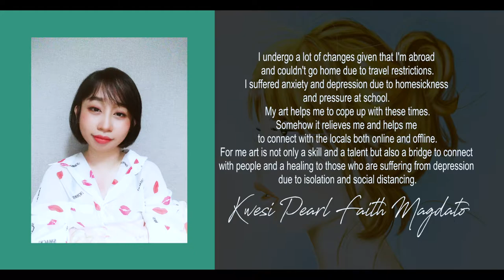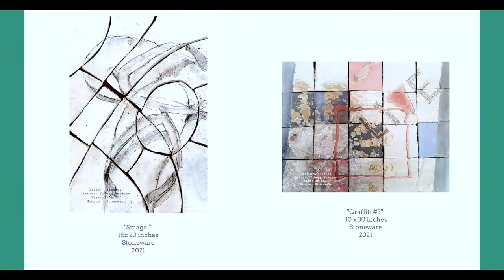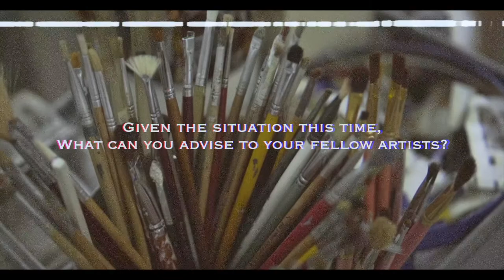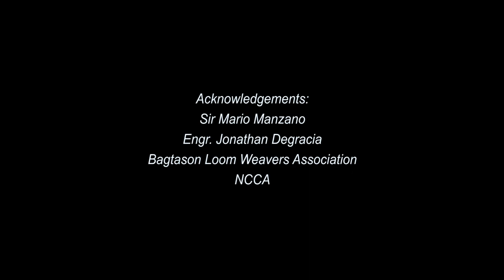"IRAYA: Beyond Limits" by RAHMAG Visual Arts Group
This October, in celebration of Museums and Galleries Month and National Indigenous Peoples Month, Antique-based RAHMAG group of artists mounts “IRAYA: Beyond Limits.”

Participating artists are Rey Aurelio, Ramon “Monet” De Los Santos, Jr., Christine Marie Delgado, Raz Laude, Morris Alfred Lavega, Bryan Liao, Kwesi Pearl Faith Magdato, Cezar Gregorio “Saru” Ramales, Jr., Ramuel Vego, Evan “Tibong” Veñegas, and Marienell Veñegas.

It is the hope of the RAHMAG artists that “Iraya: Beyond Limits” be seen as a statement of resilience through cultural evolution.

To hear from the artists themselves, please watch the mini-documentary above.

"IRAYA: Beyond Limits" by RAHMAG Visual Arts Group from Antique is exhibited from October 05 - 31, 2021 at the NCCA Gallery.

🎨Celebrate Museums & Galleries Month with us!